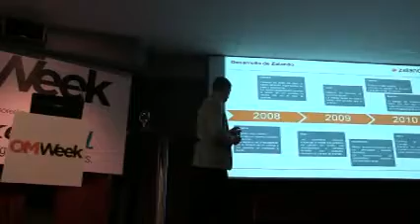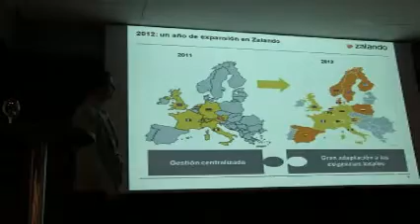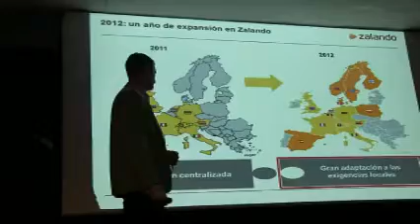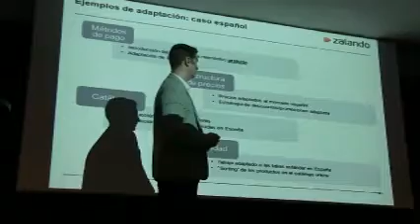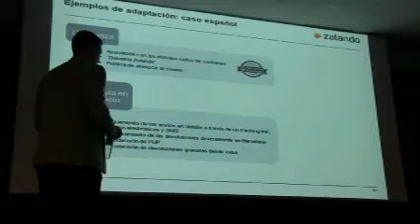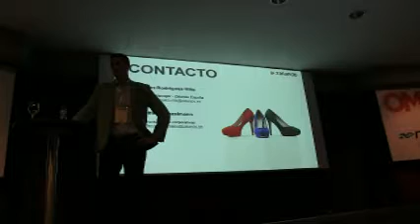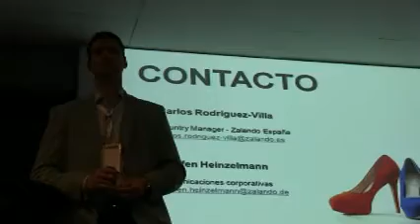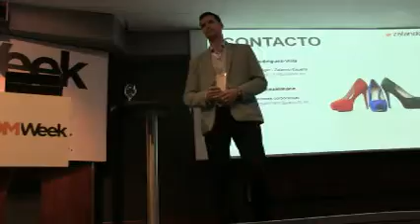OMweek con Zalando España, Carlos Alexander Rodríguez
OMweek video